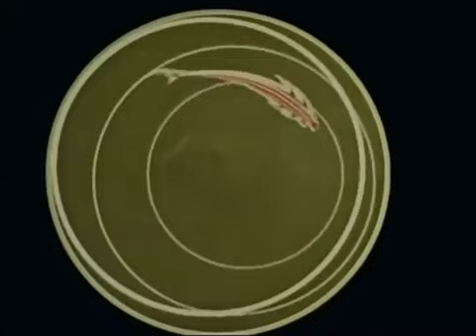Kahn - Azalea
Le regard ,la parole et le fait que je t'aime
Tout est en mouvement
Il suffit d'avancer pour vivre
D'aller droit devant soi, vers tout ce que l'on aime
J'allais vers toi, j'allais sans fin vers la lumière
Si tu souris , c'est pour mieux m'envahir
Les rayons de tes bras entrouvraient le brouillard
Amoureux , que ce que c'est?
Ta voix, tes yeux, tes mains, tes lèvres..

(dialogue de Anna karina dans Alphaville de Jean Luc Godard)